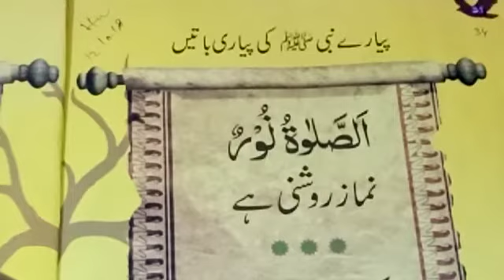PG- Piyaray Nabi S.A.W ki piyari baten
hadith
namaz ki fazeelat